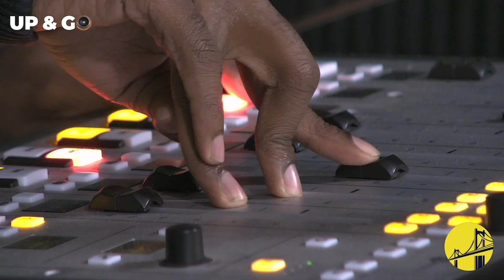Up and Go with Richie B: (Kushites Vegetable Cuisine & Sickle Cell Disease Advocate Daniellia White)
Today on Top of The Bridge - Up & Go with Shelz and DJ Audley we had Author, Entertainment Executive, Sickle Cell Disease Advocate and CEO of the Daniellia White Organization, Daniella White shared the activities she engaged in to celebrate Sickle Cell Awareness month in September including hosting a blood drive and launching a podcast - Warriors Unite: The Untold Stories.

We also had the co-owner of Kushites Vegetable Cuisine Keisha McDonald who spoke about the company's formation and its innovativeness in offering sustainable vegan cuisine. Ms McDonald also shared that the company's online platform allows them to expand into these other areas without the distraction of creating a daily menu for a sit-down restaurant.